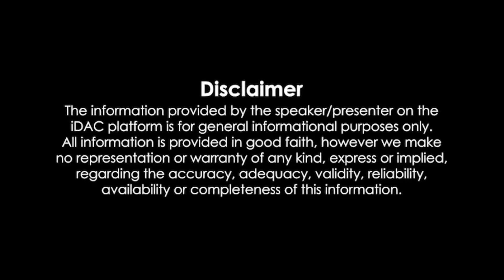Orion Mall Vlog || Bangalore Famous Mall || Shopping Place In Bangalore || Full HD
Chikkabanavara to Orion mall vlog video.
Bengali Vlog in Bangalore.
Orion mall Bangalore is one of the largest and most  Popular malls in the city.
Orion mall is a Famous mall in Bangalore.
The mall has a PVR Multiplex which also has 4DX screen..

🔴 Watch My Old Song

If you have any queries then please hit the comment box, i will be happy to help you. if you haven't Subscribe to my channel yet, then pls Subscribe my channel and press the bell icon so, that you get notified about my latest upload.